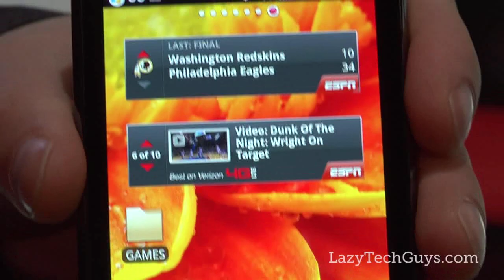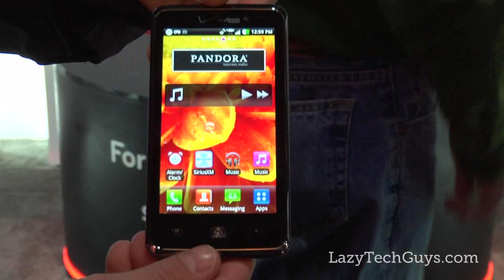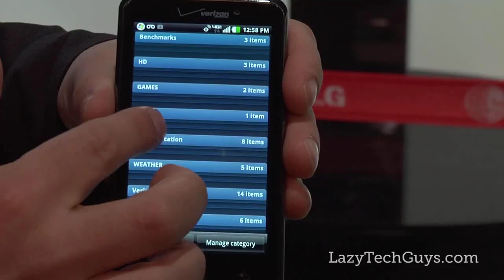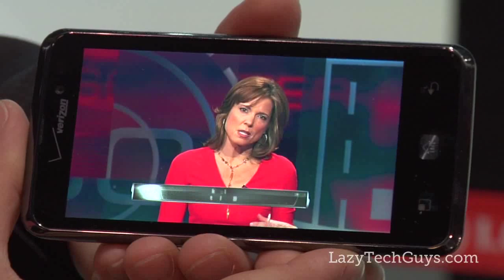Impressions of the LG Spectrum for Verizon Wireless - LTG @ CES 2012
One of the phones I was looking forward to seeing at CES 2012 was the LG Spectrum for Verizon Wireless. The phone is now available for $199.99 with a 2 year contract or $589.99 at full retail. When LG launched the Revolution last summer, one of it's coolest features is that it came with Netflix. Now, the LG Spectrum has a new app up their sleeves: The Exclusive ESPN ScoreCenter with live HD video. We got a chance to talk with Chad from LG and he gave us a great walkthru with this new device.